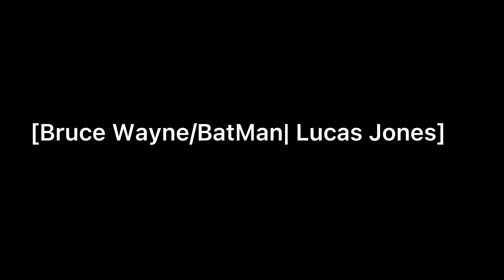Heroes of Metropolis 1/2￼